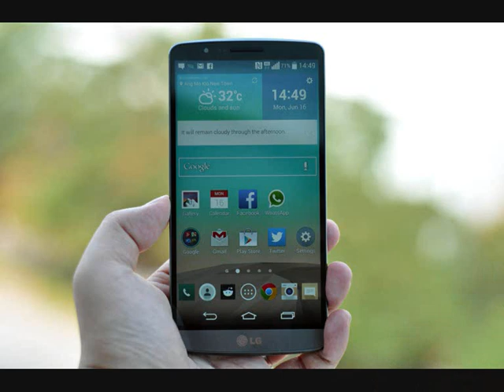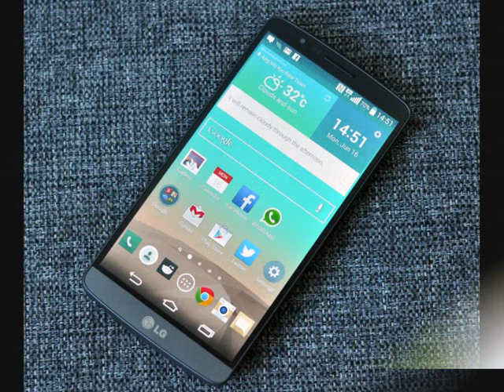The perfect flagship phone 'LG G3'